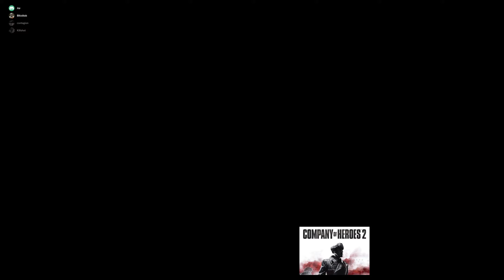Company of Heroes2 - Road to Arnhem[4v4] -"Comet Range"